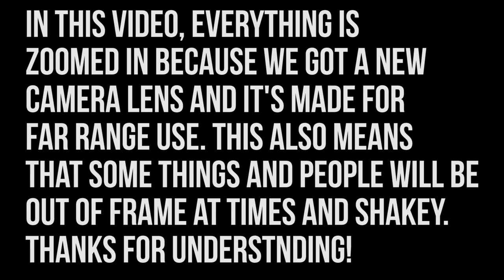Peter Pan | Riverside School Play 2019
No flash

Credits:
Play Actors - check the website or something